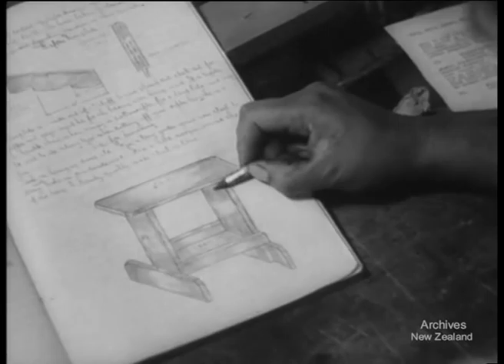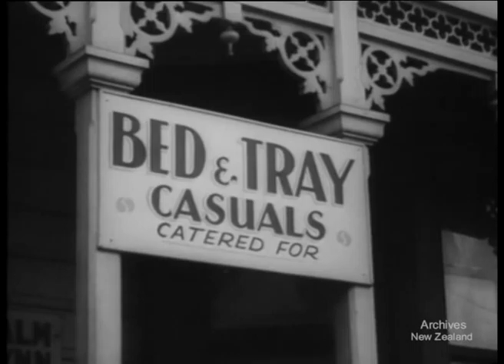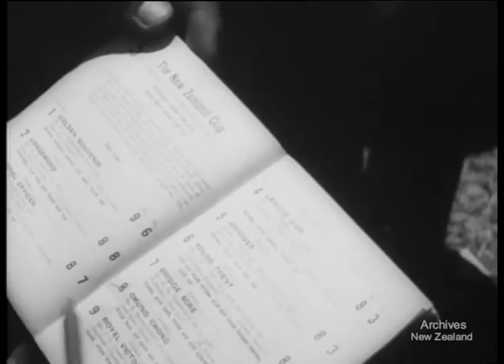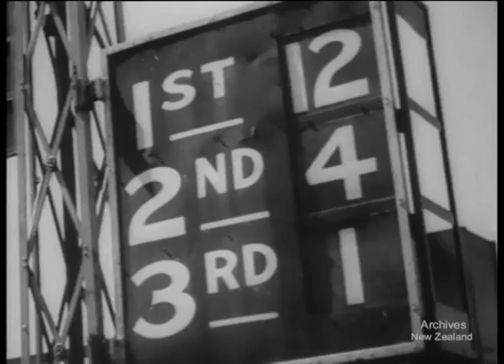Weekly Review No. 274 (1946)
B&W 10 mins. 35mm 916 ft. TOKIO. TRAFALGAR DAY PARADE 124 ft. KAIKOHE. MAORI TRAINING CENTRE 120 ft. AUCKLAND. A DOG'S CHANCE 232 ft. CHRISTCHURCH. NEW ZEALAND CUP 382 ft. . 627 35mm film- 200,138